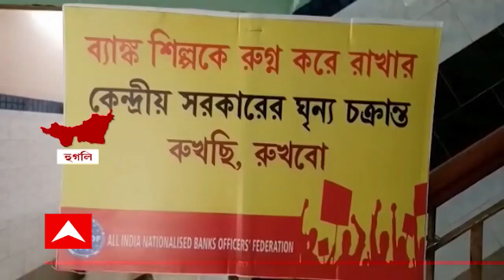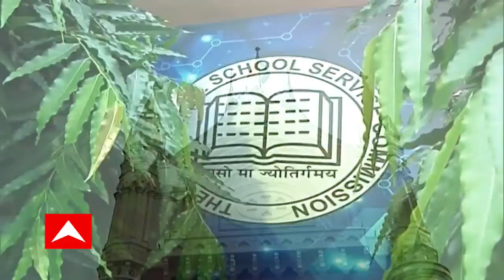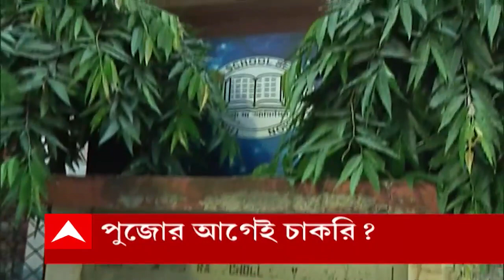Bank Privatization Protest: মোদি সরকারের এই সিদ্ধান্তের প্রতিবাদে সমাবেশ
ব্যাঙ্ক বেসরকারিকরণ ও সংযুক্তিকরণের ফলে ক্ষতি হচ্ছে। বাড়ছে কর্মহীন হওয়ার আশঙ্কা। কেন্দ্রের ব্যাঙ্ক-নীতির প্রতিবাদে, সভা থেকে এই অভিযোগ তুলল, অল ইন্ডিয়া ন্যাশনালাইজড ব্যাঙ্ক অফিসার্স ফেডারেশন। হুগলির শ্রীরামপুরের সভায় উপস্থিত ছিলেন বাম নেতারাও।